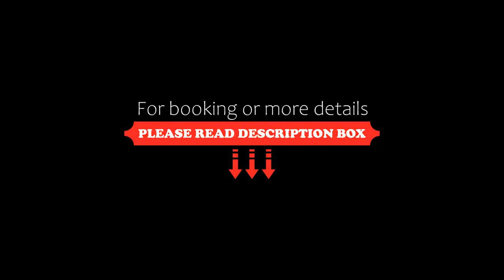Casita Marroc at Quinta del Encanto, Cruz de Huanacaxtle, Mexico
About Property:
Set in Cruz de Huanacaxtle, 1.5 km from Huanacaxtle Beach and 1.9 km from Arena Blanca Beach, Casita Marroc at Quinta del Encanto offers accommodation with free WiFi, air conditioning and a garden. With sea views, this accommodation features a patio.

The apartment comes with 1 bedroom, 1 bathroom, bed linen, towels, a flat-screen TV with satellite channels, a fully equipped kitchen, and a terrace with ...
Property Type: Hotel
Address: 13 Calle Monte Calvario, 63734 Cruz de Huanacaxtle, Mexico
Searching For
1. Casita Marroc at Quinta del Encanto - Cruz de Huanacaxtle - Mexico
2. Casita Marroc at Quinta del Encanto - Cruz de Huanacaxtle - Mexico Address
3. Casita Marroc at Quinta del Encanto - Cruz de Huanacaxtle - Mexico Rooms
4. Casita Marroc at Quinta del Encanto - Cruz de Huanacaxtle - Mexico Amenities
5. Casita Marroc at Quinta del Encanto - Cruz de Huanacaxtle - Mexico Offers and Deals
Audio Credit:
Track Title: Reasons To Hope
Artist: Reed Mathis